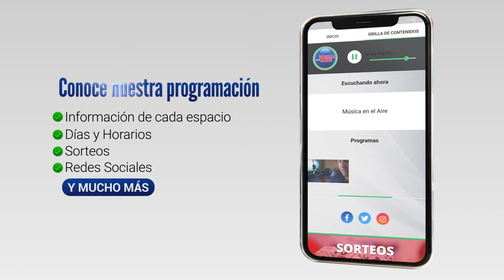EnCanto Vocal de Juan Lacaze realizará su primera actuación en público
Este próximo sábado 1ero de octubre a la hora 11:00 en el Espacio Público Integrador (EPI) ex Plaza de Deportes el grupo coral denominado "EnCanto Vocal" realizará su primera actuación en público en el marco de las actividades por el día del Patrimonio.

La agrupación integrada por 13 personas fue conformada este año por quien es su director Javier Pautasso, un profesional de destacada trayectoria en Argentina que tras la pandemia decidió venirse a vivir de forma permanente a Santa Ana en Colonia.

Pautasso fue director Coral por casi 30 años en Argentina. Además, se desempeñó como docente en la Universidad Católica del Vecino país.

Este miércoles compartimos un ensayo en el salón de la Iglesia Evangélica Valdense donde conversamos entre otras cosas sobre los preparativos para la primera actuación de EnCanto Vocal en Juan Lacaze.